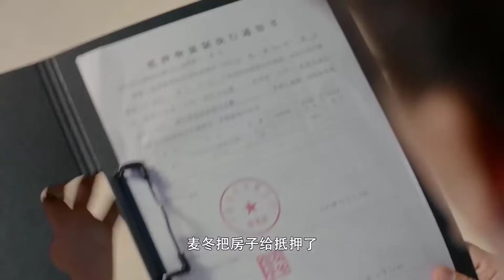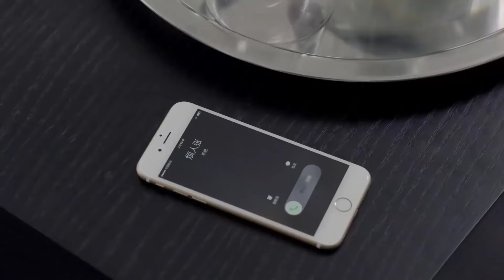3 NÀNG THIÊN KIM NHÀ HỌ BẠCH - Tập 10 | Phim Ngôn Tình Hôn Nhân Trung Quốc Siêu Hay (Thuyết Minh)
★ Xem trọn bộ 3 NÀNG THIÊN KIM NHÀ HỌ BẠCH Thuyết Minh

✤ Đạo diễn: Lưu Khải
✤ Diễn viên: Hoắc Tư Yến, Vương Dương Minh, Đàm Khải
✤ Nội dung: Bộ phim 3 NÀNG THIÊN KIM NHÀ HỌ BẠCH kể về ba thiên kim nhà họ Bạch trên con đường theo đuổi tình yêu và hôn nhân lần lượt phải đối mặt với những vấn đề nan giải trong tình yêu. Bạch Thược, Bạch Cập, Bạch Tô là ba cô con gái của bác sĩ Đông y Bạch Thủ Thành. Bạch Thủ Thành góa vợ nhiều năm nên ông dùng phương thức của mình hết lòng chăm sóc con gái trưởng thành. Tuy nhiên chị cả Bạch Thuộc và em út Bạch Tô lại không chịu nghe theo quản giáo của bố, chỉ chờ bố tái hôn đi Mỹ an hưởng tuổi già là bắt đầu cuộc sống tự do của bản thân. Bạch Thước cùng Lục Lục An có một mối tình chị em yêu xa, Bạch Tô thì yêu ông chú bác sĩ Nhậm Hải Long, còn cô em hai ngoan ngoãn sớm kết hôn sinh con Bạch Cập lại bị chồng phản bội. Vì chuyện của các con gái cuối cùng Bạch Thủ Thành từ bỏ kế hoạch xuất ngoại, muốn giúp cuộc sống các con quay trở lại bình thường. Sau hàng loạt những tình huống dở khóc dở cười trong tình yêu và tình thân ba cô gái cuối cùng đã lần lượt tìm được hạnh phúc của riêng mình.